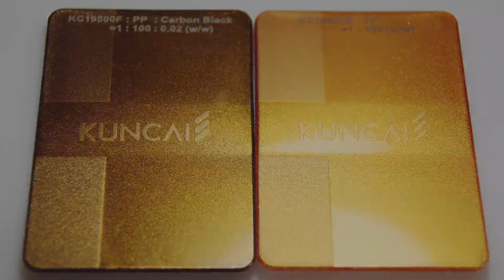Kuncai - New industrial pigments 2021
See our new pigments in plastics applications in stylings with and without carbon black